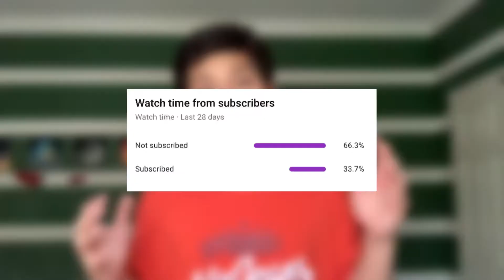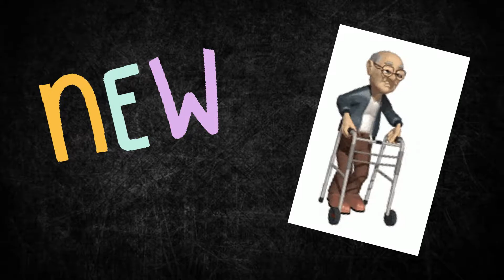CREATOR REWIND EP2 || Darwin, Experience D, F3lixsram || Geometry Dash 2.1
It’s BACK EVERYONE! It’s creator rewind! Episode 2! Hope you all enjoy my experience in playing these 6 levels by Darwin, Experience D and F3lixsram!

NOTE : I apologize if I say any of the names mentioned in this video wrong, and I apologize for any poorly done edits.

Levels in the video

1. Aphorism by Darwin
    ID : 47738497
    Song : Digital Mind - LawnReality

2. Transform by Darwin
    ID : 24648353
    Song : Transform - MadHouseDUDE

3. Cannon Drive by Experience D
    ID : 10891342
    Song : INSTANT REACTION - Xtrullor

4. Mechanic Soldier by Experience D
    ID : 1417766
    Song : Clubstep - DJ-Nate

5. Immortal Flame by F3lixsram
    ID : 45257974
    Song : Babaroque (Short Ver.) - cYsmix

6. Tenebris by F3lixsram
    ID : 34851342
    Song : Lullaby/Remix - DJJaner

Musician: Jeff Kaale

Outro Music

Artist : Moxas